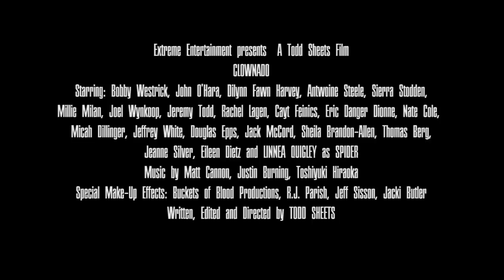OFFICIAL CLOWNADO TRAILER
This is the one and ONLY Official trailer for CLOWNADO!!!  Coming soon from Extreme Entertainment!  Starring Linnea Quigley, Jeanne Silver, Eileen Dietz, Joel D Wynkoop, John O Hara, Rachel Lagen, Dilynn Fawn Harvey, Bobby Westrick, Antwoine Steele, Millie Milan, Sierra Stodden, Jeremy Todd, Cayt Feinics, Eric Dionne, Nate Karny Cole, Micah Dillinger